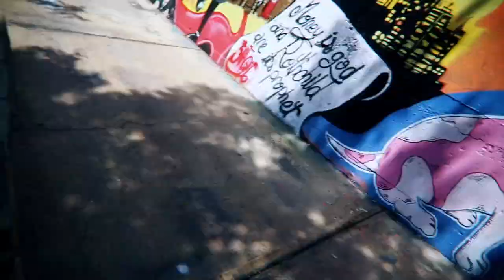Ivan Dorn - Trapped "OTD Album" Remix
Ivan Dorn is a Ukrainian singer. This song is from his last album "OTD"